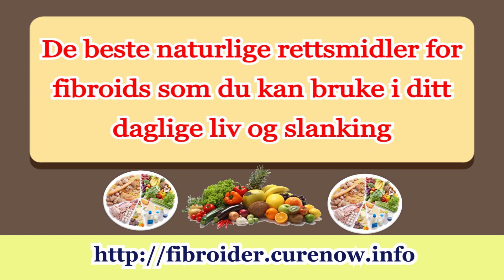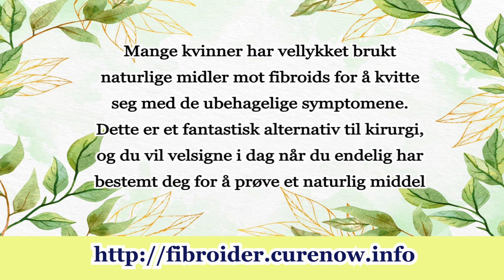Effektive naturlige rettsmidler for behandling av fibroids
Besøk den komplette og mest omfattende veiledningen for behandling av uterine fibroids naturlig